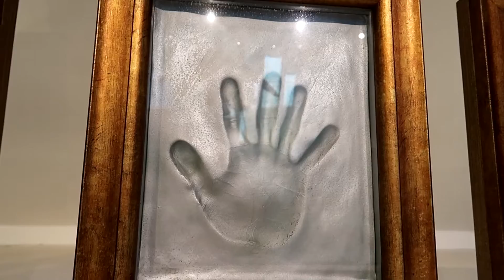G-DRAGON CAFE in Jeju island! | UNTITLES 2017 at Shinhwa World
::Vlogging Gear::
Canon G7x mark ii

OH MY GODDDDD
So on 2017 I went to GD's cafe in Jeju Island but I had NO IDEA he have another one there!
And it was the perfect surprise for me! I found this place while visiting JEJU SHINHWA WORLD (thanks to my friend Danny!).

This cafe is just THE PERFECT place for any fangirl. Its all abour G dragon and they play awesome music over there and it was just a lot of fun!

Places:
Jeju Shinhwa World, YG REPUBLIC
UNTITLED 2017 cafe